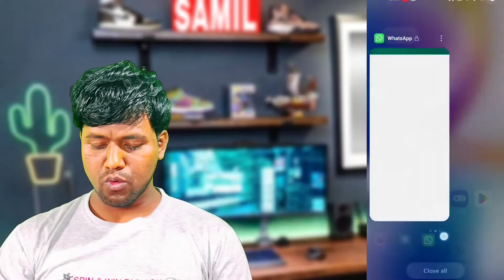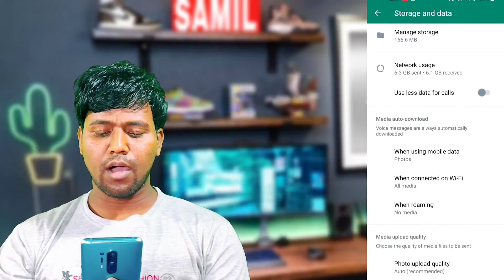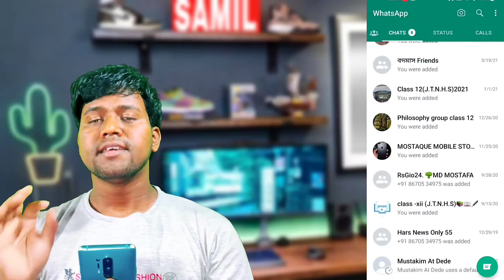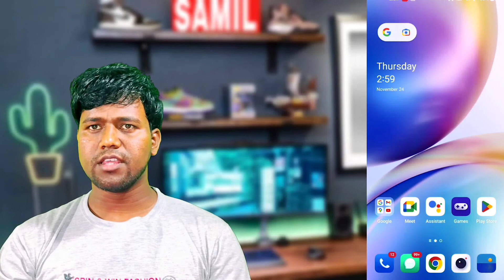WhatsApp hacks tips whatsapp hidden features important tricks 😱😱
About.
Hello guys. Mein is video mein Whatsapp ke bare mein bahut hi acchi aur bahut hi Jaruri tips dene wala hun.